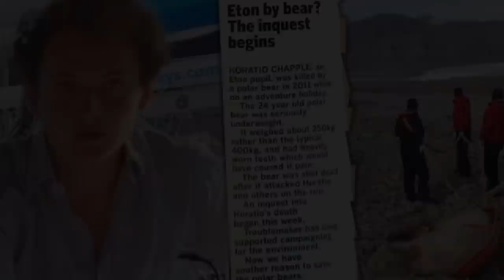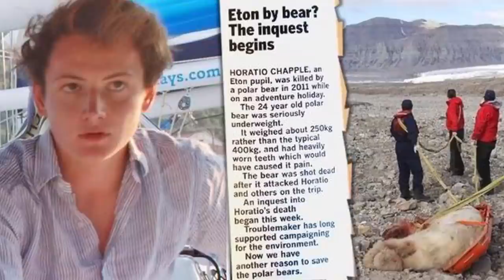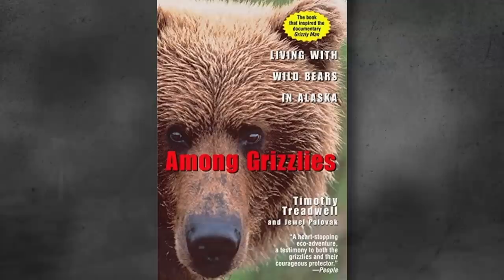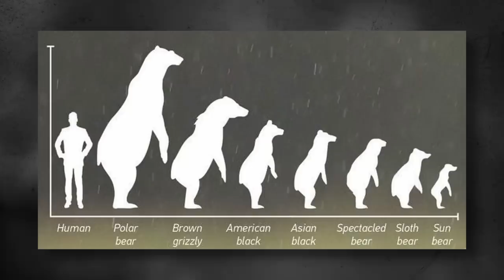Deadliest Bear Attacks MARATHON!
Bears are among the worlds most deadly predators in the world. Today I'm uploading some of the deadliest bear attacks ever recorded!

Chapters:
00:00 - Intro
00:32 - Polar Bear Kills Sleeping Teens
10:17 - Grizzly Bear Eats Couple on Camera
20:40 - Man-Eating Grizzly Rampage
30:37 - Attack of The Killer Polar Bear
45:22 - Rocky The Bear Mauls Trainer to Death